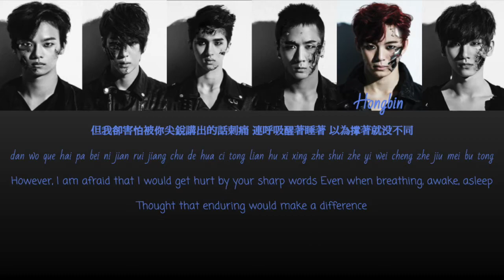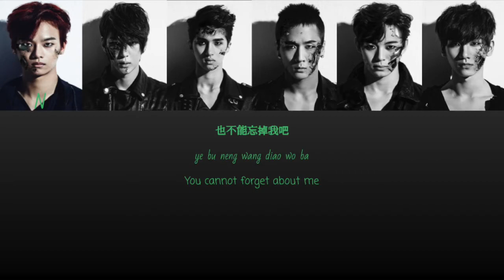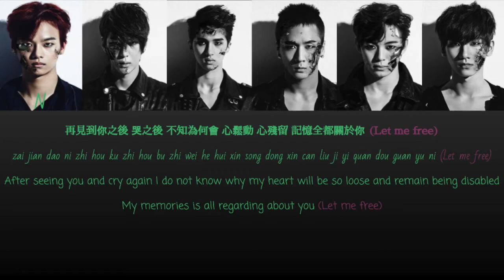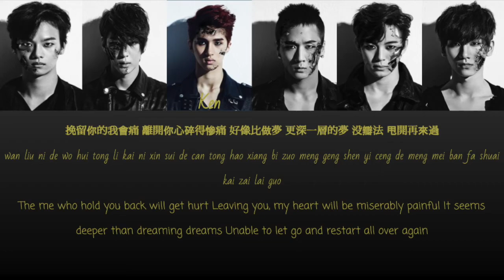빅스 (VIXX) - Error (Chinese Ver.) Color Coded Lyrics